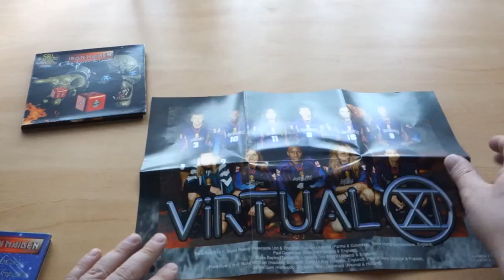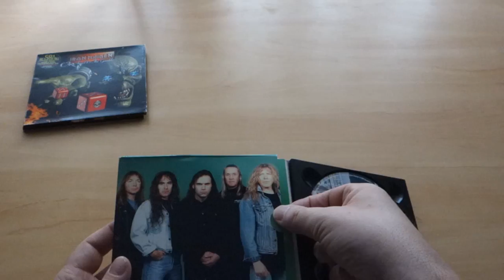Iron Maiden - The Angel and the Gambler (2 CD set)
Iron Maiden - The Angel and the Gambler
2 CD set

CD part 1 contains a poster, with the "Virtual XI Fixture List 1998" on one side and the band posing in Maiden football gear with some of their favourite players on the other side. CD part 2 contains three double-sided cards with the musicians posing in Maiden football gear and also has a shortened version of "The Angel and the Gambler"

CD part 1
    "The Angel & the Gambler" (full album version) (Harris)
    "Blood on the World's Hands" (live - Karen, Gothenburg, Sweden 1 November 1995) (Harris)
    "Afraid to Shoot Strangers" (live video) (Harris)

CD part 2
    "The Angel & the Gambler" (edited version) (Harris)
    "The Aftermath" (live - Karen, Gothenburg, Sweden 1 November 1995) (Harris, Blaze Bayley, Janick Gers)
    "Man on the Edge" (live video) (Bayley, Gers)